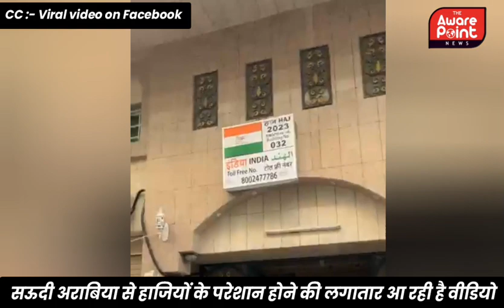Hajj2023 Saudia पहुंचने के बाद से मुल्क के हाजियों को आरही परेशानियां तमाम हुकूमती इंतजाम नाकाम